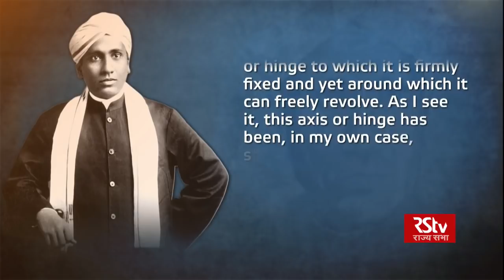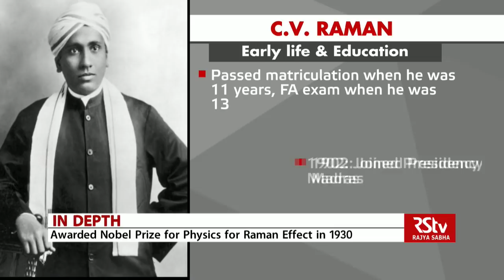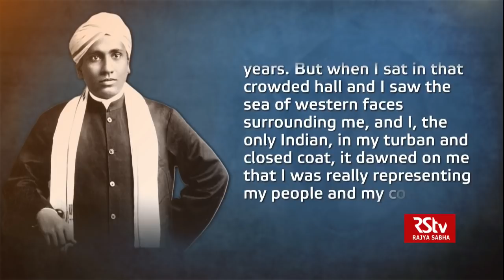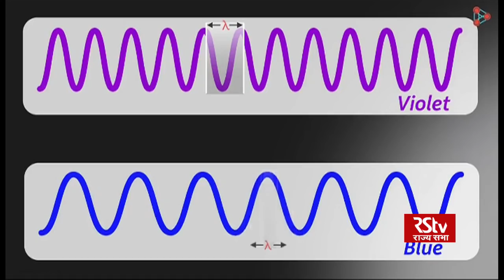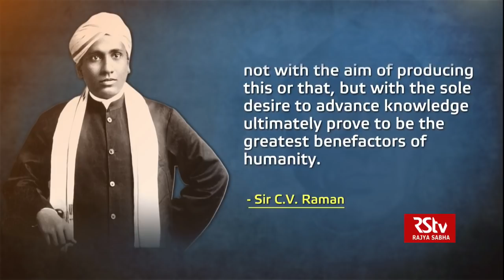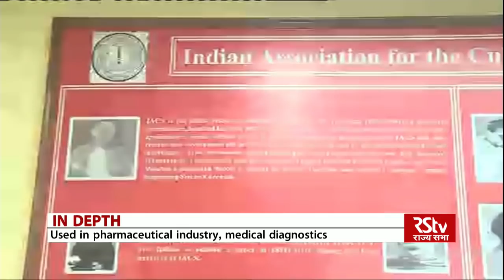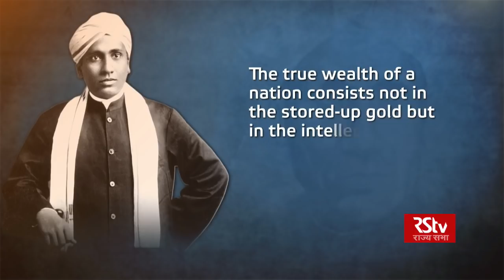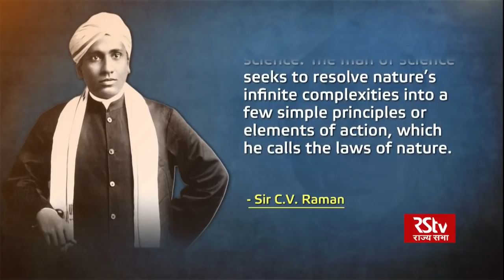In Depth - C.V Raman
Today we celebrate the 131st birth anniversary of one of the world's greatest physicists Chandrasekhara Venkata Raman.
Raman was the first Asian to win the Nobel Prize for Physics in 1930. He was also conferred the Bharat Ratna. In 1928, CV Raman wrote himself into history books by discovering evidence of the quantum nature of light, that came to be known as Raman Effect. The day of the discovery, 28th of February has since then been celebrated as the National Science Day in India.

Over the next half an hour, we will take a look the great scientist's life and times, his enduring impact on science and the development of scientific temper in India and of course, his path breaking discovery